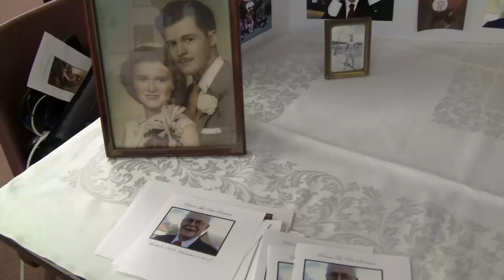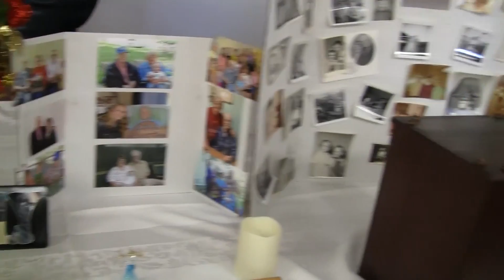Duane Seaman Military Memorial Service